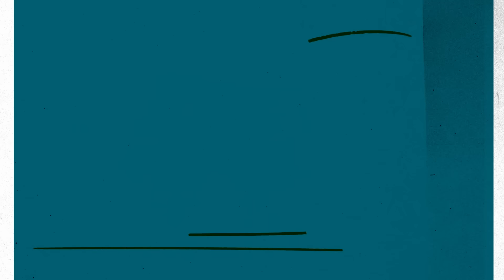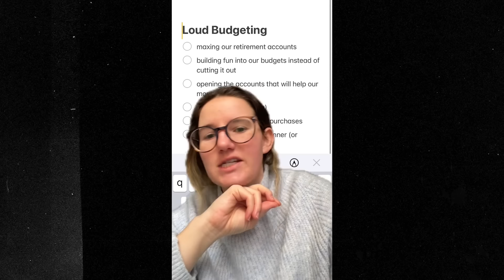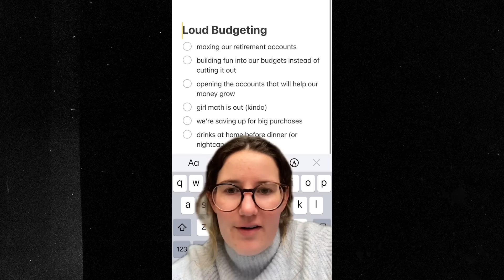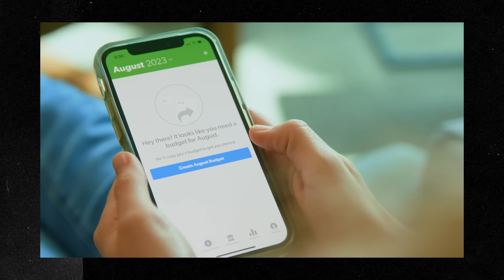Has Gen Z Actually Figured This Out?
About this episode:
Today, we’re talking about the viral Gen Z trend loudly claiming to help you save money and improve your financial wellness. Find out if this one’s worth the hype.